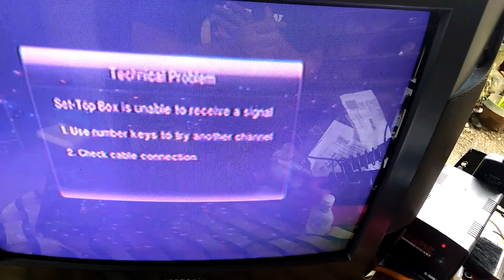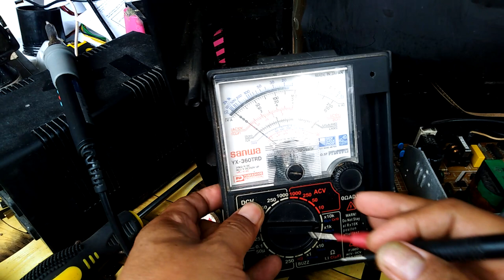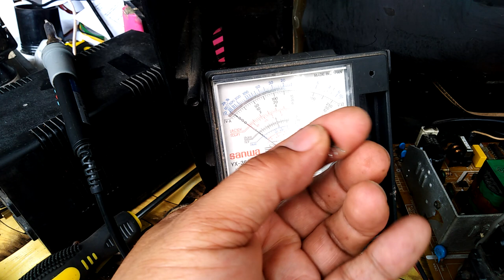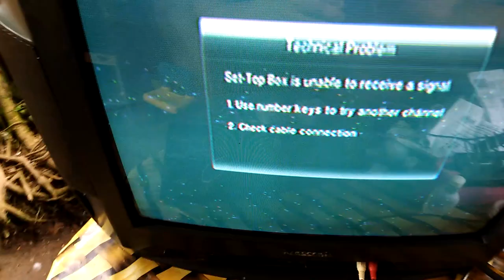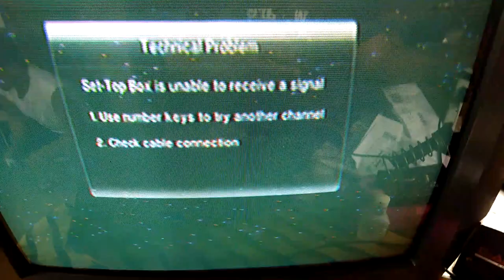CRT TV (GENERIC BOARD) VIOLET DISPLAY PROBLEM! LACKING GREEN! FOR NEWBIES!